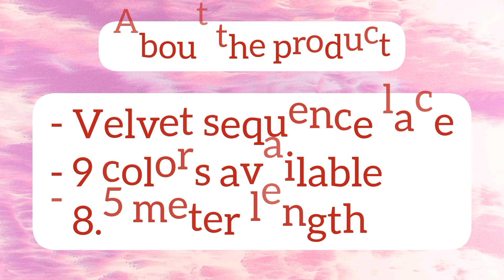Velvet Sequence Border Lace for Saree Blouse Dupatta Lehenga Sewing Designing Crafts |Craftlove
* Velvet Sequence Border Lace can be used for dupattas, saree borders, blouses, lehengas and other ethnic traditional wears.
* This lace can also be used in designing craft work and for various handicraft projects
* Pack Includes : 9.2 Yards /8.5 mtr lace , Lace Width : 2 cm
* Supreme Quality lace to perfectly suit your design requirements.